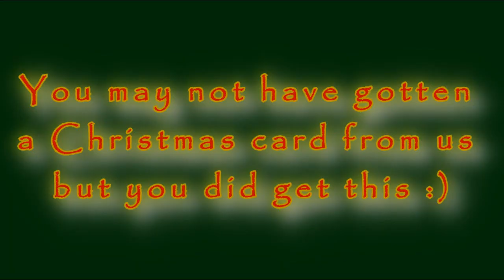What the Foxes say to you on Christmas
Two musicians share a Christmas favorite in a very warm setting.